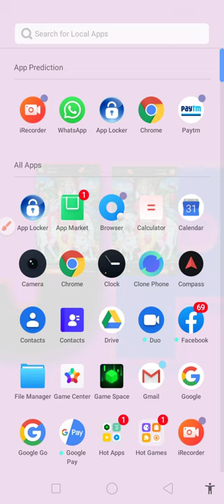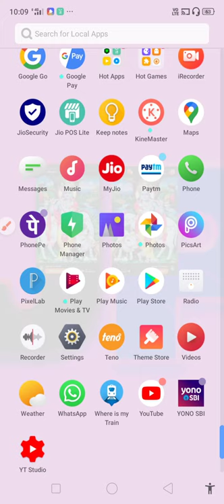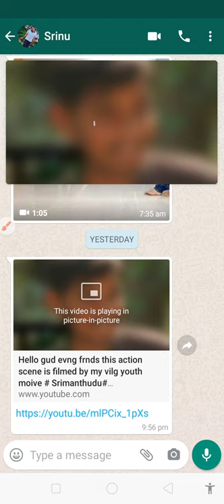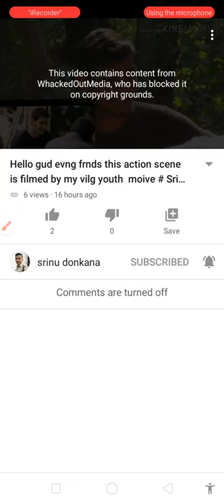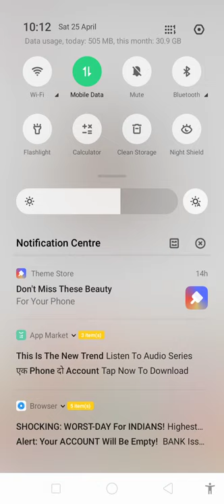किसलिए videos, songs copywite होता है ? चलो दोस्तों जानेंगे और सीखेंगे .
किसलिए videos, songs copywite होता है ? चलो दोस्तों जानेंगे और सीखेंगे .   Why is videos, songs copy written? Let's know friends and learn.